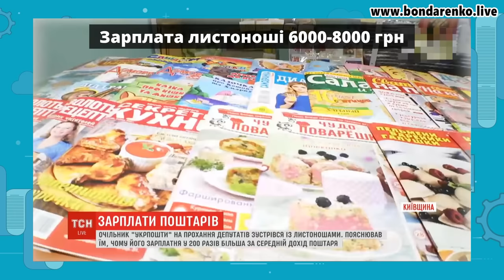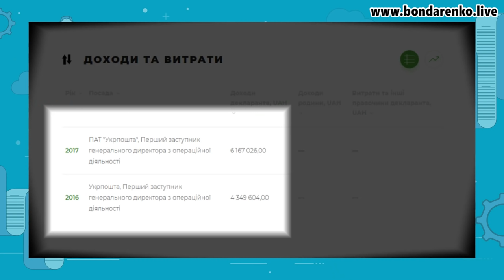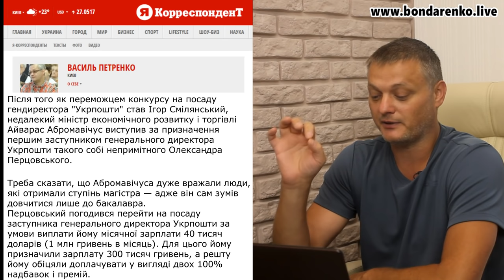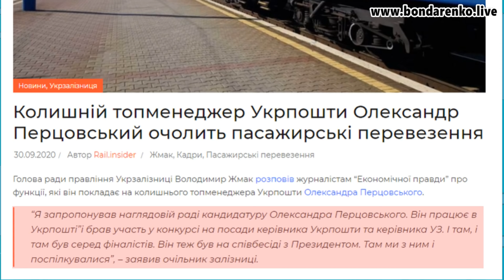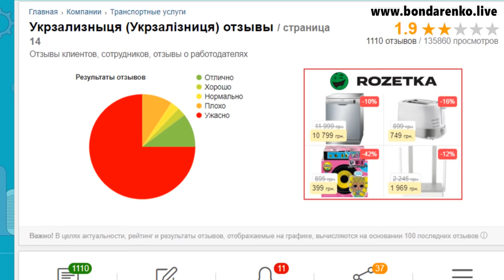Ставленик Ахметова Олександр Перцовський пограбував Укрпошту та прийшов грабувати Укрзалізницю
В Україні знищують та викачують гроші з великих держпідприємств “Укрпошта” та “Укрзалізниця”. Хто за цим стоїть?
В ролику:
- Ігор Смілянський VS президент США Дональд Трамп - наш переміг, ЗП набагато більша
- Олександр Перцовський - пройдисвіт з захмарною зарплатою
- непристойні зарплати ТОП-менеджерів «Укрпошти»
- Смілянський та копашка  - креатура олігарха Рената Ахметова
- Олександр Перцовський - друге місце в рейтингу космічних зарплат Укрпошти
- Олександр Перцовський - декларації тільки 2016 та 2017 року де не вказано жодного майна; декларації за 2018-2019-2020 роки ВДСУТНІ !!! НАБУ, ви де?!
- Олександр Перцовський та повна некомпетентність на посаді
- Людина яка не має ніякого відношення до залізниці стає керівником Укрзалізниці
- Ахметівським дармоїдам не важлива фахова підготовка. Важливо знати де розліпити бюджет
- Перцовський - Жмак - Саакашвілі - Ахметов
- Метінвест Ахметова регулярно вигравав тендери УЗ
- умови роботи провідників у пасажирських поїздах
- "комфорт", наданий пасажирам
- повний перелік питань і «досягненнь» горе команди Перцовського, в якій немає жодного з залізниці, жодного залізничника
- два ділка - Перцовський та Олександр Соколовський ( компанія "Текстиль-Контакт"), комерсант і чиновник зустрічаються 7-8 разів на місяць
-  Перцовський лобіює інтереси Олександра Соколовського, Укрзалізниці впарюють чергове лайно - зрозуміло, що з цієї закупки на величезних об’ємах два ділка хочуть непогано заробити
- Олександр Соколовський власник компанії "Текстиль-Контакт" , діяльність; афери на тендерах; реєстрація фабрики в Донецьку за"законами""ДНР"; впарювання лікарям захисних костюмів, які не захищають за чималу вартість; активна співпраця з Росією; поставки російського брезенту в ЗСУ; вхож в родину Володимира Зеленського.